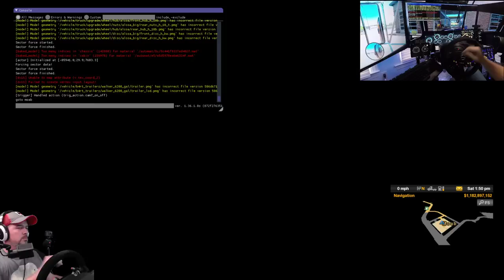NEW!! UTAH DLC FULL RELEASE !! | I'm giving away a copy of UTAH | AMERICAN TRUCK SIMULATOR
You'll find all my goodies in one place. It's pretty awesome !